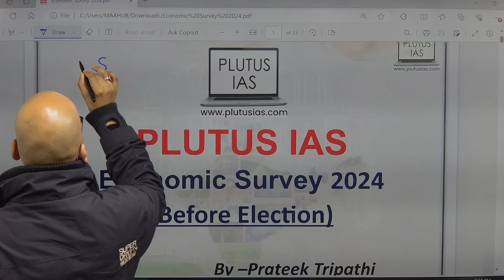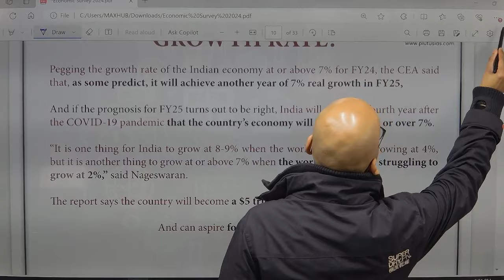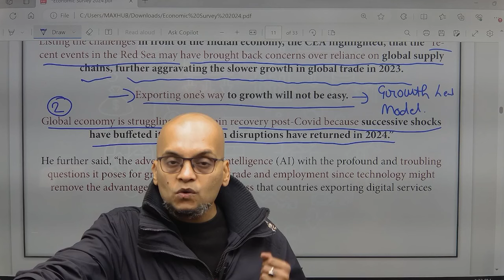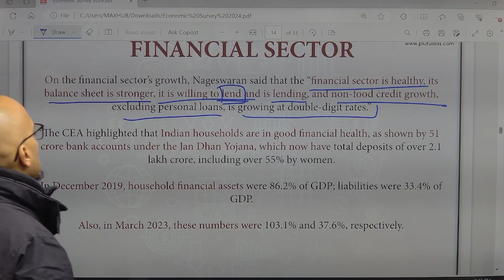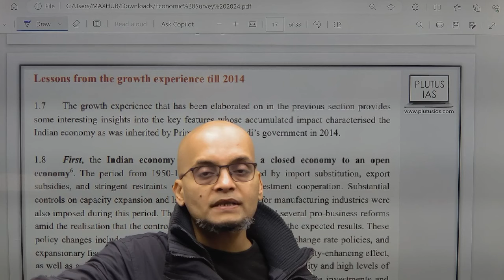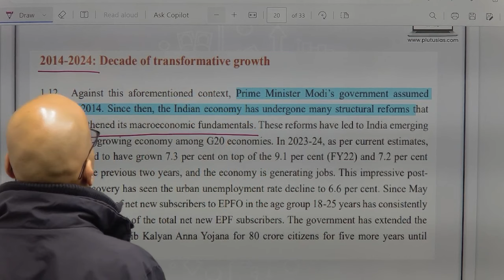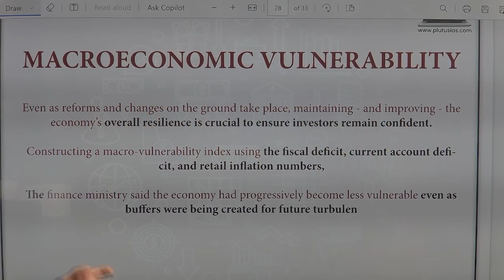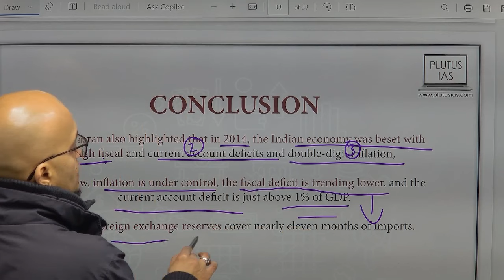Economic Survey 2024 | Economic Survey By Prateek Sir | The Indian Economic Review 2024 Plutus IAS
Join us for an in-depth analysis of the Economic Survey 2024 with renowned faculty Prateek Tripathi on Plutus IAS. In this live session, we'll delve into key insights, trends, and implications outlined in the Economic Survey, crucial for UPSC aspirants preparing for Economics. Gain a comprehensive understanding of the Indian economy's current state, policy recommendations, and future prospects as per the latest survey. Don't miss this opportunity to enhance your preparation and stay ahead in your UPSC journey.